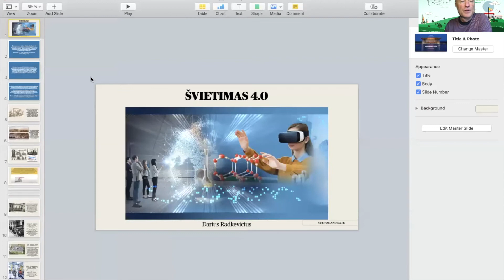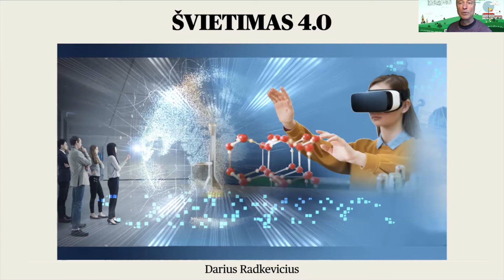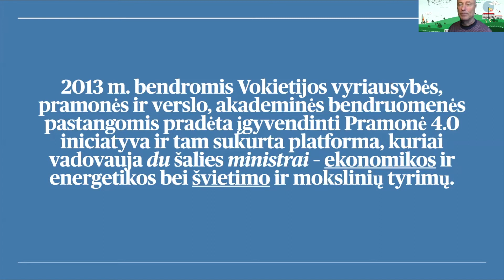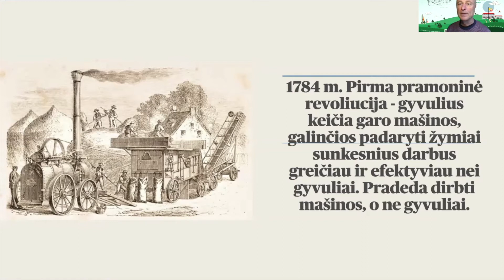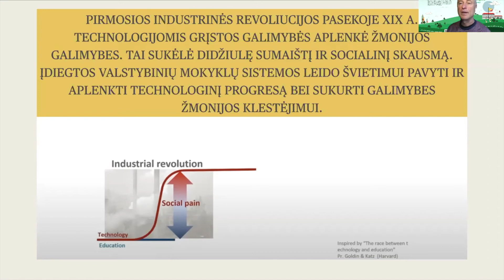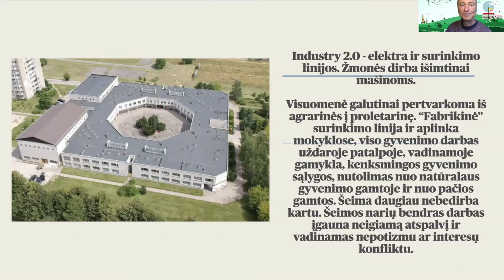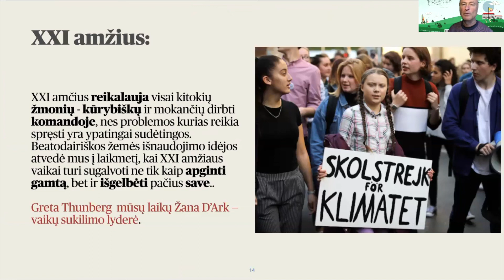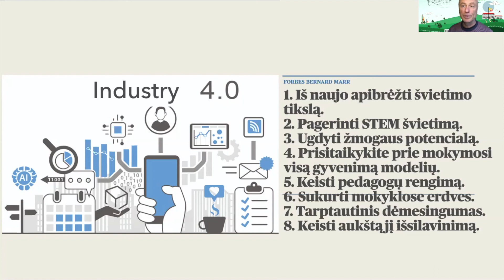Svietimas4.0. Izanga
Industry4.0. ar kitaip tariant - ketvirtoji industrinė revoliucija jau siautėja visu smarkumu. Švietimas, per paskutinius 20 metų, antrą kartą žmonijos istorijoje atsiliko nuo technologijų raidos. Jei pirmą kartą tai sukėlė perversmą švietimo raidoje - namudinis mokymas buvo pakeistas valstybinių mokyklų tinklo atsiradimu, tai kas dabar turi keistis?